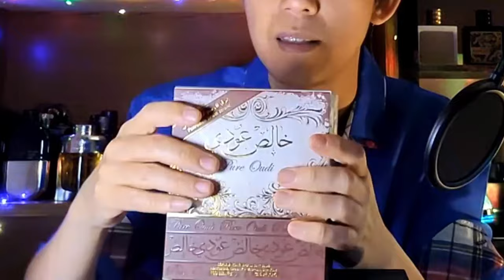Lattafa Pure Oudi - Buat kalian penggemar berat Parfum dengan base Woody yg kuat..